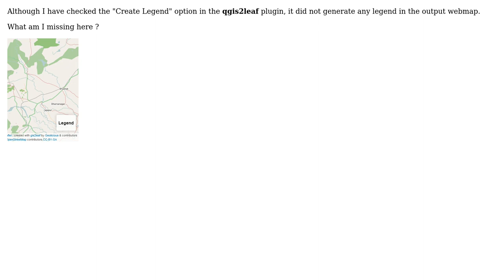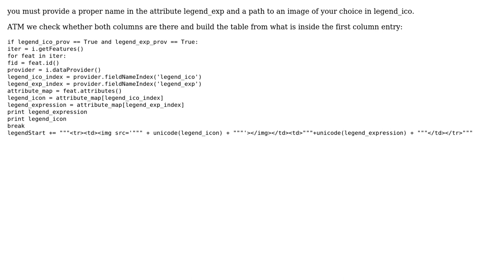GIS: How to generate legend in leaflet webmap? (2 Solutions!!)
GIS: How to generate legend in leaflet webmap?

With thanks & praise to God, and with thanks to the many people who have made this project possible! | Content (except music & images) licensed under CC BY-SA | Music | Images & others | With thanks to user til_b user Riccardo user PolyGeo user joseph_k and the Stack Exchange Network Trademarks are property of their respective owners. You are responsible for your own actions.